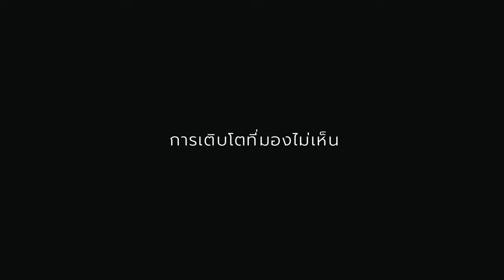แม้ยังไม่เห็นผลสำเร็จ แต่ไม่ใช่สำเร็จไม่ได้ | เรื่องเล่ากล่อมนอน | 183 การเติบโตที่มองไม่เห็น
การเติบโตที่มองไม่เห็น